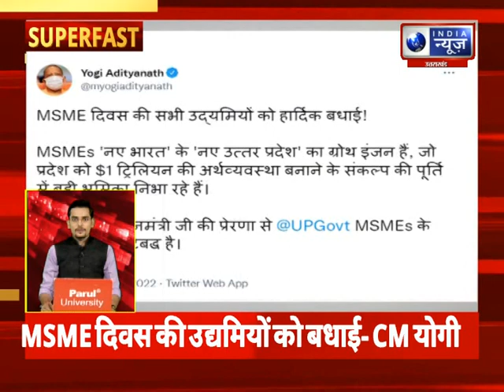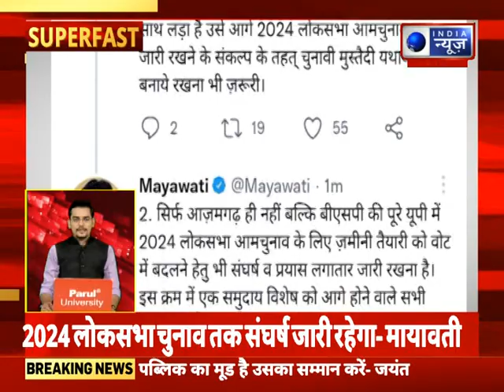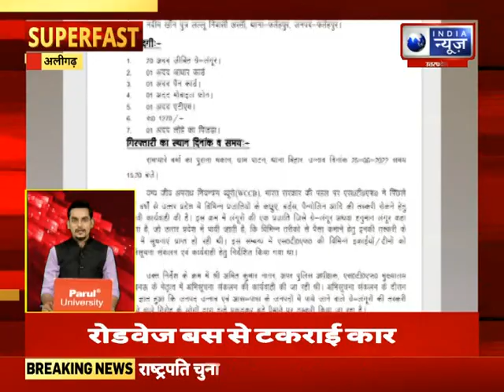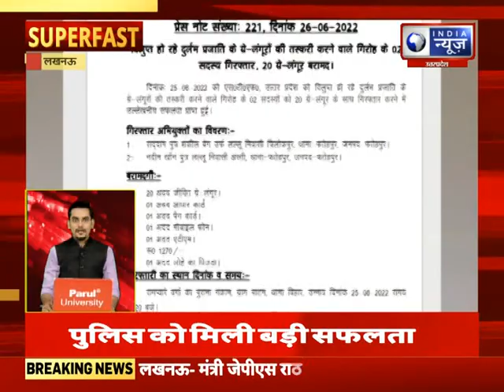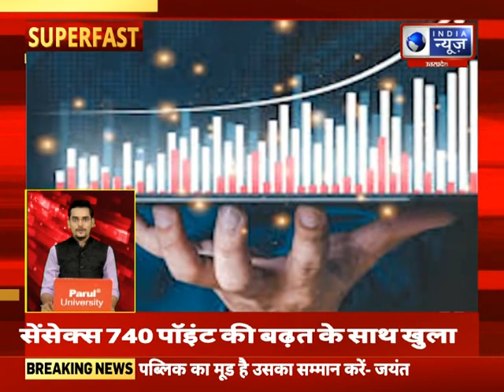Superfast | UP-UK में आज की बड़ी खबरें | 27 June 2022 | India News UPUK